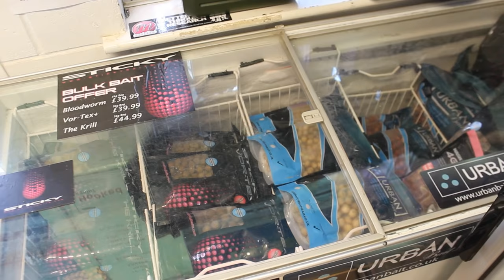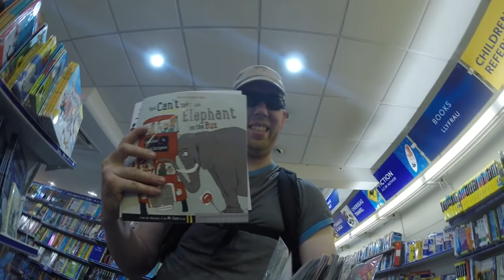Carp Fishing England part 2 - Cherry lakes, Caerphilly Castle, Bibury Trout Farm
More carp fishing in England at Cherry lakes. We also visited Caerphilly castle in Wales and the Bibury Trout farm and Windsor before heading back home. Had a wonderful trip.